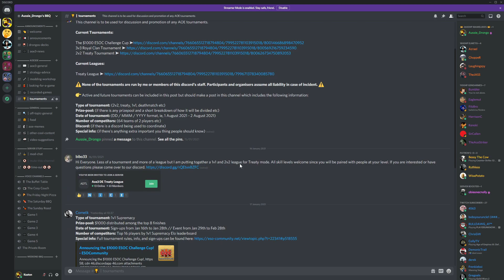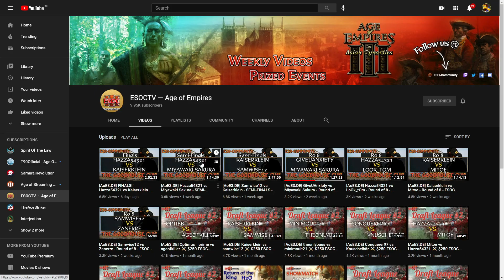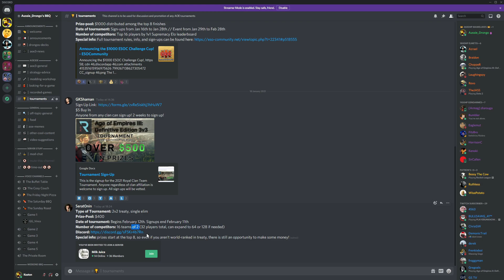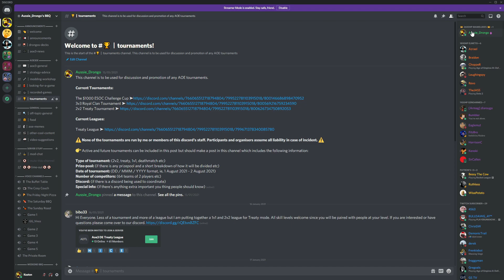Huge Tournaments Incoming For AOE3DE